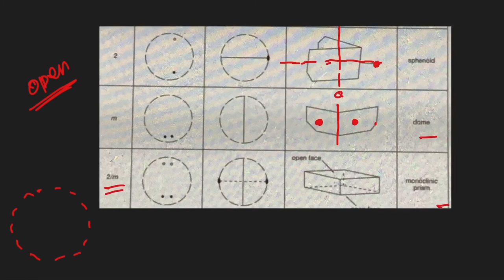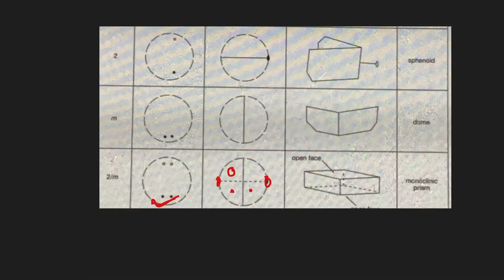LECTURE 2 HMS SYMBOL MONOCLINIC SYSTEM